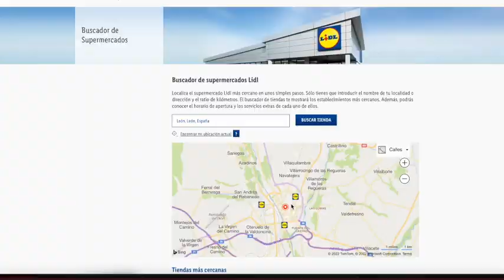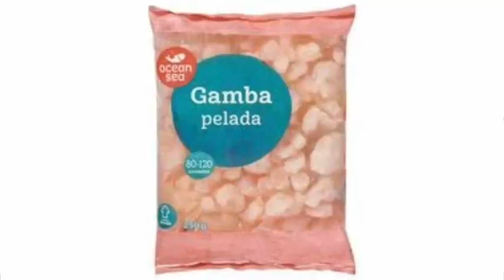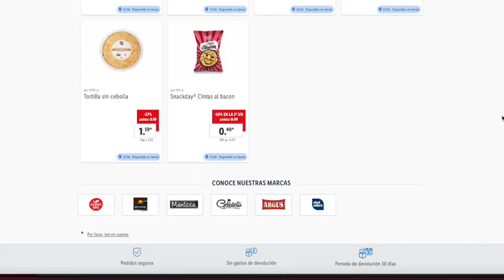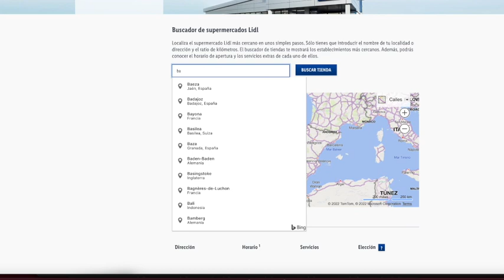LIDL MAÑANA SÁBADO 23/04 CATÁLOGO BAZAR OFERTAS Y PROMOCIONES ONLINE Y TIENDA